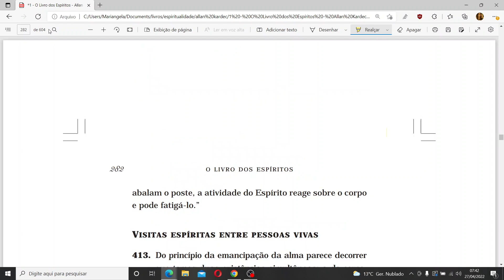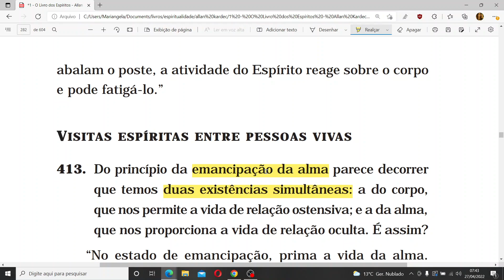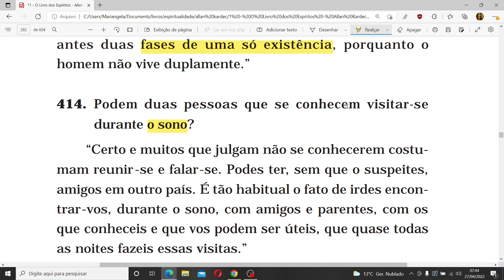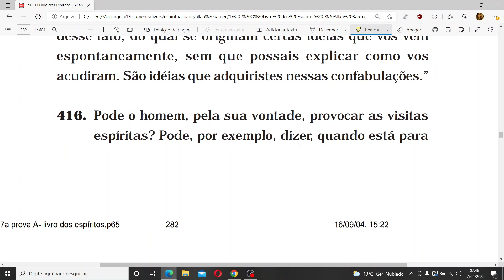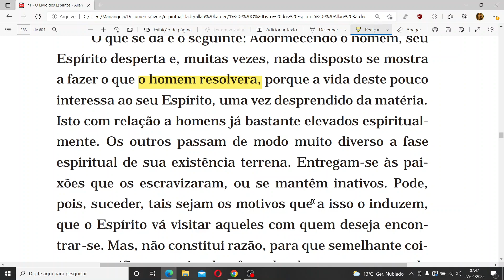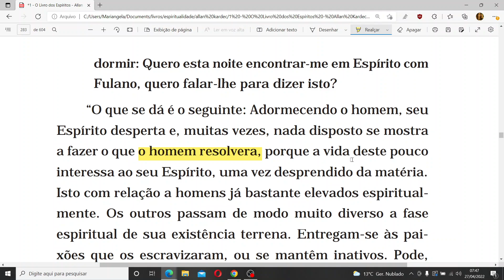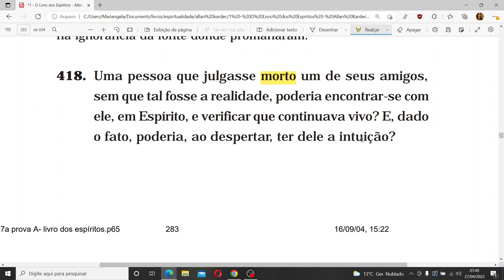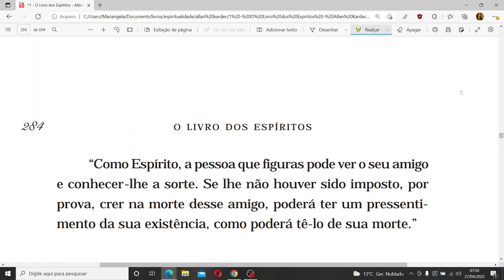VISITAS ESPÍRITAS ENTRE PESSOAS VIVAS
CAPÍTULO 8 - Da emancipação da alma

• Visitas espíritas entre pessoas vivas 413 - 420 (neste vídeo)